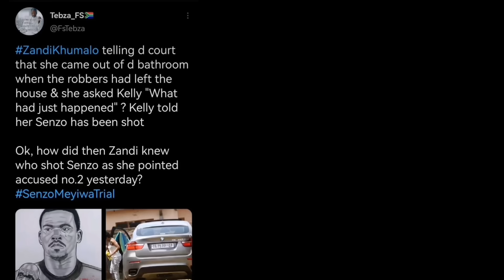ZANDI KHUMALO'S INTRUDERS STORY! SARGENT MAGOLO'S MEMORY LOSS! WHY CLEAN THE HOUSE ASKS TUMELO?!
In this video we talk about SENZO MEYIWA TRIAL: ZANDI KHUMALO'S INTRUDERS STORY! SARGENT MAGOLO'S MEMORY LOSS? AND TUMELO HAS QUESTIONS ON WHY THE HOUSE WAS CLEANED and the DISCOVER IS NTOMBI KHUMALO, KELLY’S KHUMALO’S MOTHER WAS RUNNING A SPAZA OR A TARVERN?

1. STREAMYARDS
2. CANVA
3. EPIDERMIC SOUND